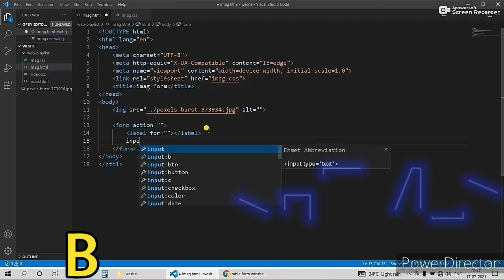What is HTML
Web browsers receive HTML documents from a web server or from local storage and render the documents into multimedia web pages. HTML describes the structure of a web page semantically and originally included cues for the appearance of the document.
 1980, physicist Tim Berners-Lee, a contractor at CERN, proposed and prototyped ENQUIRE, a system for CERN researchers to use and share documents. In 1989, Berners-Lee wrote a memo proposing an Internet-based hypertext system.[3] Berners-Lee specified HTML and wrote the browser and server software in late 1990. That year, Berners-Lee and CERN data systems engineer Robert Cailliau collaborated on a joint request for funding, but the project was not formally adopted by CERN. In his personal notes[4] from 1990 he listed[5] "some of the many areas in which hypertext is used" and put an encyclopedia first.